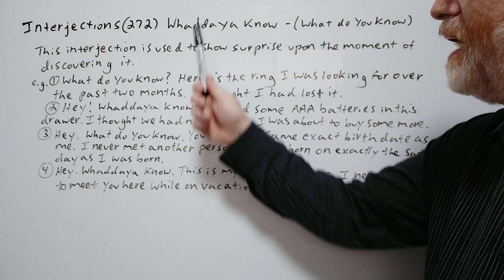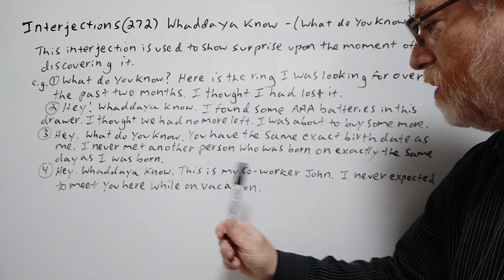Whaddaya Know (What Do You Know) Interjections (272) Origin - English Tutor Nick P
In this video, we will cover two meanings of this interjection, allude to its origin and give examples of its use.